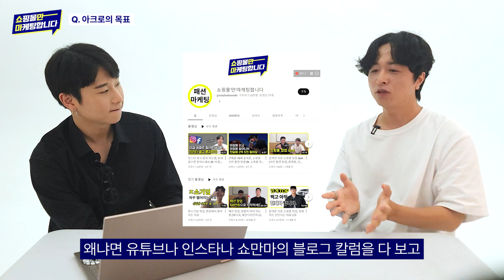인터넷 쇼핑몰 창업, 배달알바 하면서 월 2억? (부업 현실 패션 준비)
오늘은 남성 쇼핑몰 아크로 대표님을 모시고 인터뷰를 진행했습니다 🎉

🔍 Timestamps
0:00 인트로
0:20 쇼핑몰 소개
0:52 2억을 만들어준 상품?
1:50 창업 전 무슨 일을 하셨나요?
2:19 배달 알바까지 했던 사연
3:23 창업 초기 답답했던 요소
4:00 가격대의 중요성?
4:43 매출 급성장의 단점
5:15 창업을 준비하시는 분들께
6:02 앞으로의 목표
6:57 쇼만마 만족도